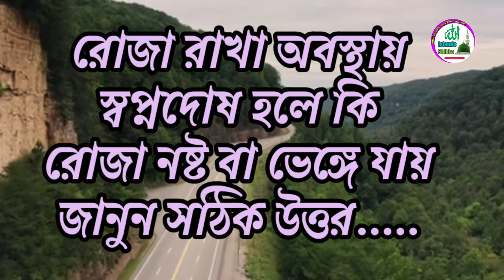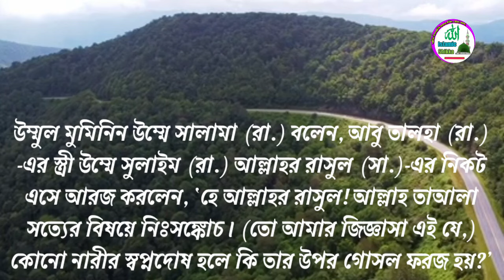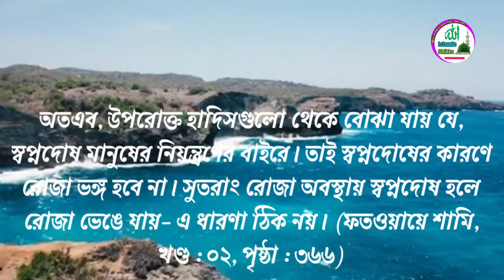রোজা থাকা অবস্থায় স্বপ্নদোষ হলে কি রোজা ভেঙ্গে যাবে 🔥 রোজায় স্বপ্নদোষ হলে করণীয় 🔥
স্বপ্নদোষ হলে কি রোজা হবে
স্বপ্নদোষ হলে কি রোজা ভেঙ্গে যায়
স্বপ্নদোষ হলে করণীয়,স্বপ্নদোষ
রোজা অবস্থায় স্বপ্নদোষ হলে
স্বপ্নদোষ হলে রোজা হবে কি
স্বপ্নদোষ হলে রোজা হবে কিনা
রোজা রেখে স্বপ্নদোষ হলে কি হয়
 হলে কি রোজা ভেঙ্গে যাবে
স্বপ্নদোষ হলে রোজা হবে
স্বপ্নদোষ হলে
স্বপ্নদোষ হলে রোজা ভেঙ্গে যায়
স্বপ্নদোষ হলে কি হয়
রোজা অবস্থায় স্বপ্নদোষ হলে করণীয় কি
রোজা থাকা অবস্থায় স্বপ্নদোষ হলে
রোজা রাখা অবস্থায় স্বপ্নদোষ হলে কি রোজা হবে
স্বপ্নদোষ কি